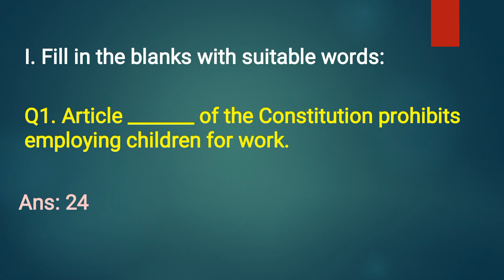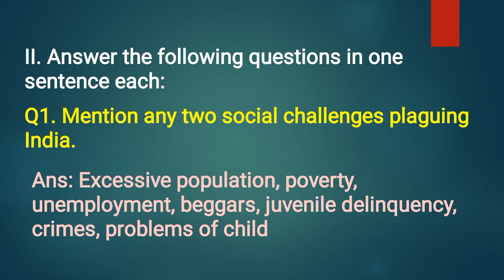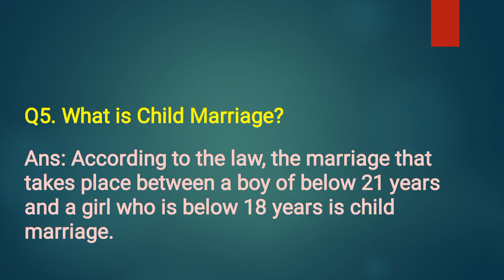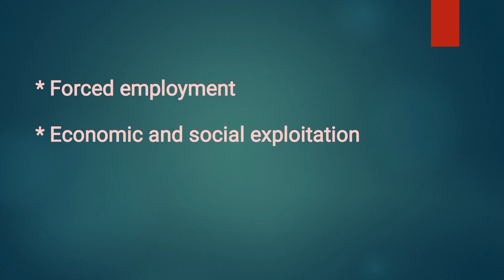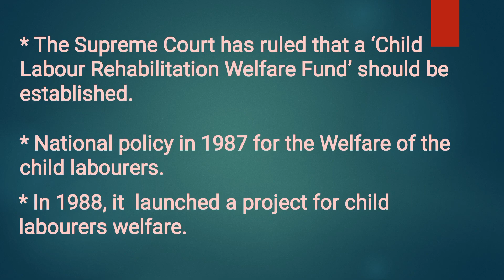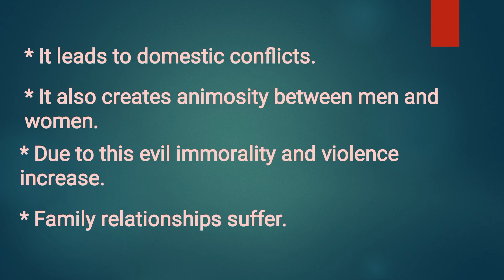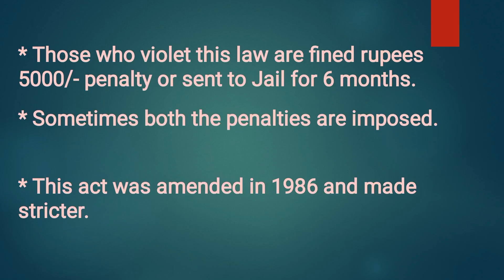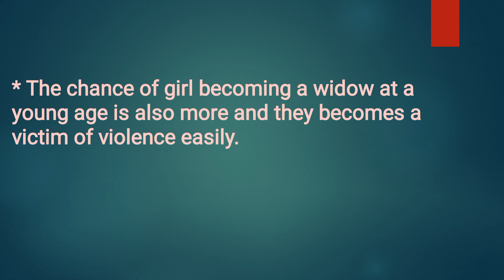science Unit-24#Social challenges @yourclassyourfuture3067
unit-24
lesson-24
chapter-24